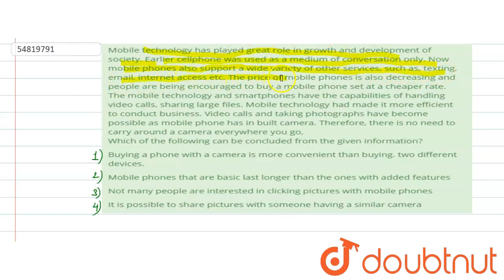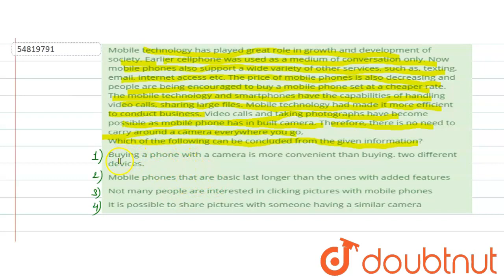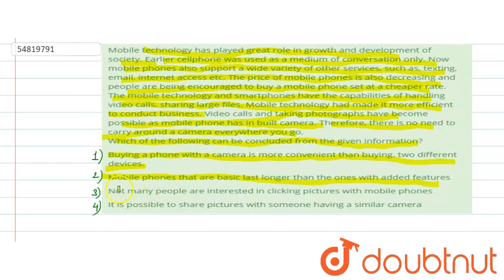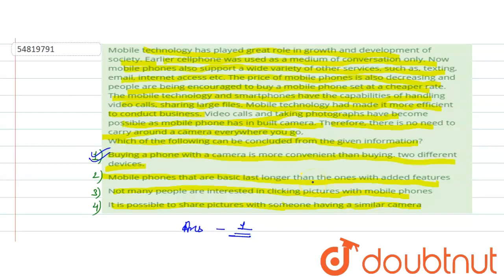Mobile technology has played great role in growth and development of society. Earlier cellphone ...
Mobile technology has played great role in growth and development of society. Earlier cellphone was used as a medium of conversation only. Now mobile phones also support a wide variety of other services, such as, texting, email, internet access etc. The price of mobile phones is also decreasing and people are being encouraged to buy a mobile phone set at a cheaper rate. The mobile technology and smartphones have the capabilities of handling video calls, sharing large files. Mobile technology had made it more efficient to conduct business. Video calls and taking photographs have become possible as mobile phone has in built camera. Therefore, there is no need to carry around a camera everywhere you go, Which of the following can be concluded from the given information?
Class: 14
Subject: REASONING
Chapter: CRITICAL REASONING
Board:GOVT

👉 Have Any Query? Ask Us.